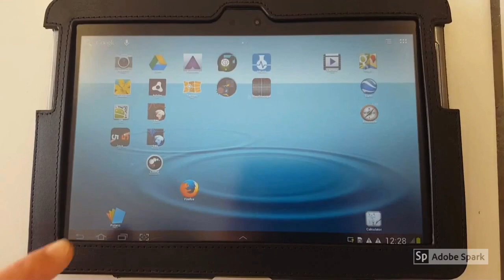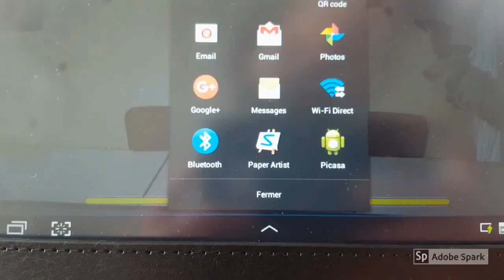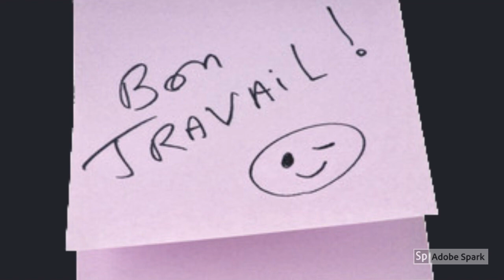Utiliser motion shot 6ème